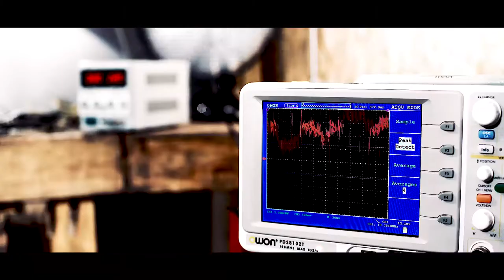The Shape of Sound - Vicenza 2018 -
The Shape of Sound
An acoustic installation by Francesco Pellisari and Christopher Chaplin

A journey to discover the nature of sound

Exploring the boundaries of how our senses conceptualise sound.
In the performance, music creates unexpected waves on water - the birthplace of life form.

An acoustic installation and performance by Francesco Pellisari and Christopher Chaplin.